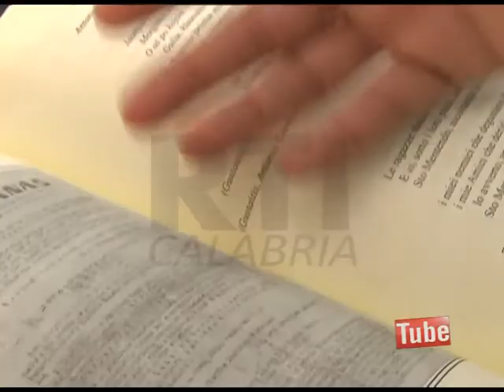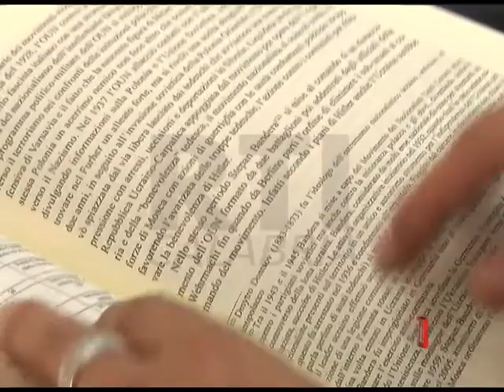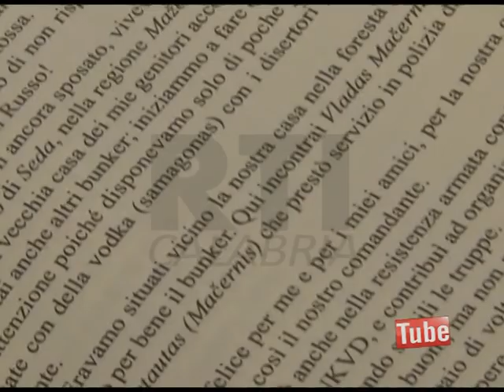CULTURA: LA RESISTENZA LITUANA IN UN LIBRO DI SPOSATO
La resistenza partigiana lituana ed un popolo che ritrova lentamente la sua identita', sono i passaggi salienti del secondo lavoro del giovane intellettuale cosentino Alessandro Sposato.